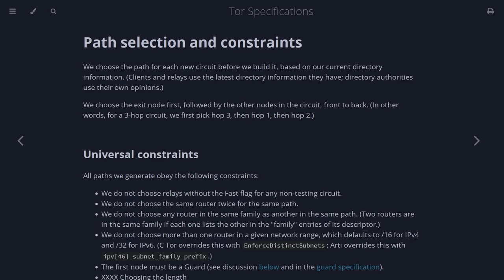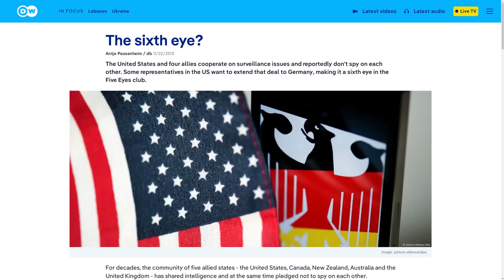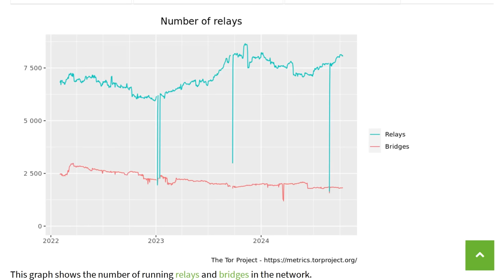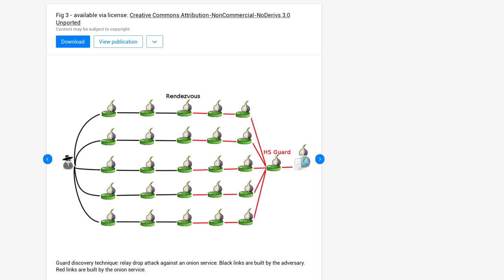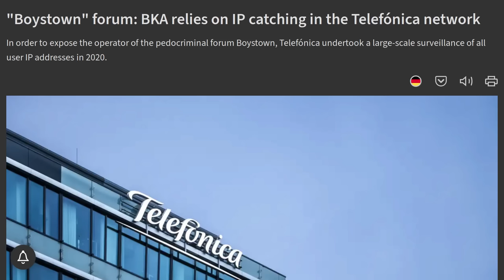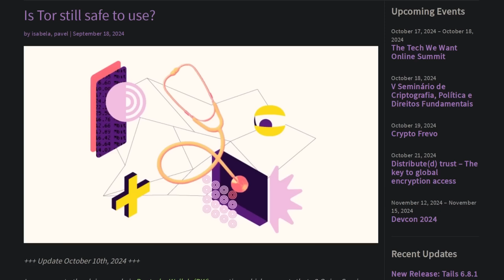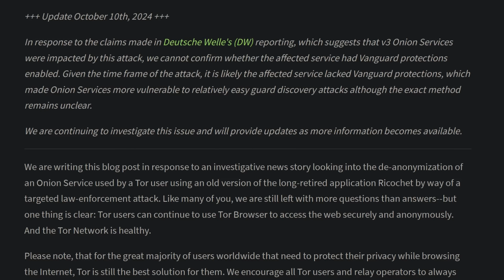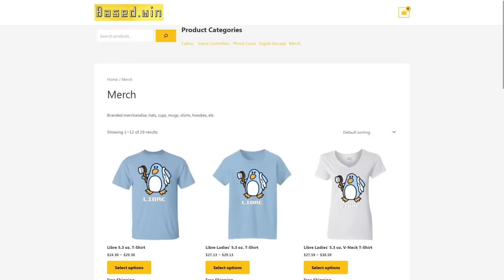Did German Police Break Tor?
In this video I explain how German police were able to take down the administrators of an illegal darkweb forum (boystown) and how you might be able to protect yourself from these kinds of attacks on Tor.

Monero
45F2bNHVcRzXVBsvZ5giyvKGAgm6LFhMsjUUVPTEtdgJJ5SNyxzSNUmFSBR5qCCWLpjiUjYMkmZoX9b3cChNjvxR7kvh436

Bitcoin
3MMKHXPQrGHEsmdHaAGD59FWhKFGeUsAxV

Ethereum
0xeA4DA3F9BAb091Eb86921CA6E41712438f4E5079

Litecoin
MBfrxLJMuw26hbVi2MjCVDFkkExz8rYvUF